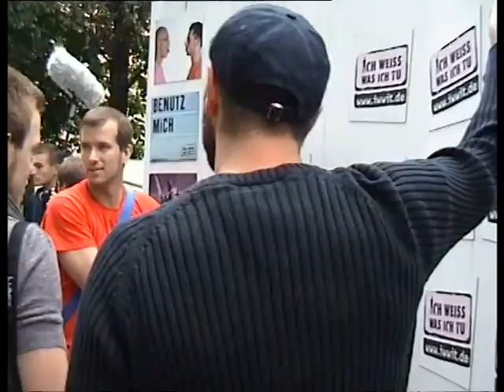TÜDELÜ Chemnitz 2012 - Birdeatsbaby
Eine ungewöhnliche Band aus Brighton (UK), die in kein gängigen Musiktrend sich verorten lassen.